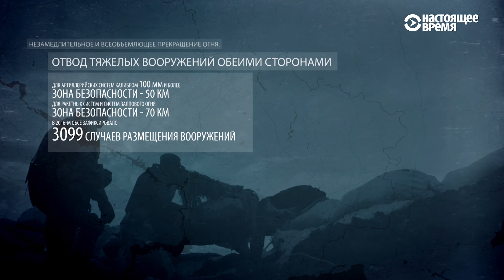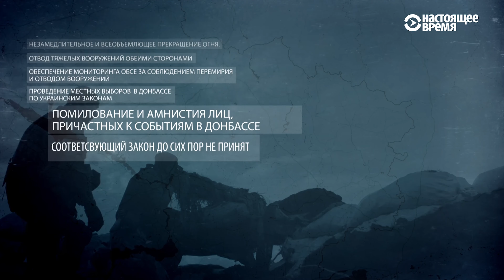Что такое Минские соглашения, и какие пункты сработали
Деэскалация конфликта совпала со второй годовщиной Минских соглашений. Подписанные в разгар боев за Дебальцево, в которых на стороне сепаратистов участвовала российская армия, они были призваны завершить войну в Украине, но оказались невыполнимы.

Соглашения в Минске были подписаны после шестнадцати часового марафона, за которым всю ночь следили сотни журналистов.

Первый документ носил декларативный характер, в нем президент России Владимир Путин и президент Украины Петр Порошенко , а так же канцлер Германии Ангела Меркель и президент Франции Франсуа Олланд подтверждают уважение к территориальной целостности Украины. Но подписи под этим документом лидеры стран не ставили —заверили его словами.

Второй документ — комплекс мер по выполнению Минских соглашений подписали экс-президент Украины Леонид Кучма, посол России в Киеве — на тот момент им был Михаил Зурабов, посол ОБСЕ Хайди Тальявини и лидеры боевиков, Захарченко и Плотницкий. Это соглашение подписано в тот момент, когда в Донбассе шли кровопролитные бои за Дебальцево.

Камнем преткновения в ходе выполнения минских соглашений стали изменения в Конституцию Украины, которые касались амнистии участников вооруженых формирований на востоке Украины и проведения выборов на неподконтрольных Киеву территориях.

Украина настаивает на том, что выборы возможны только после установления полного контроля над украино-российской границей и выводе российских формирований, в России настаивают на немедленном проведении голосования.

Это завело Минский процесс в тупик, стороны конфликта вспоминают о них в момент обострений на фронте, когда начинает использоваться тяжелое вооружение.